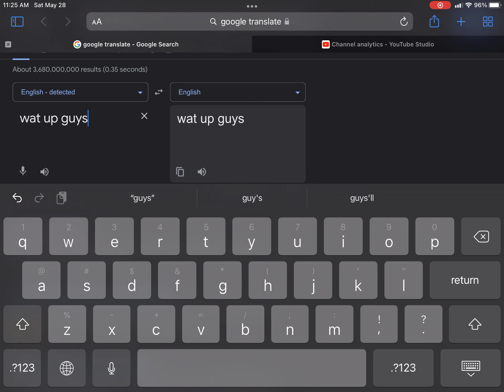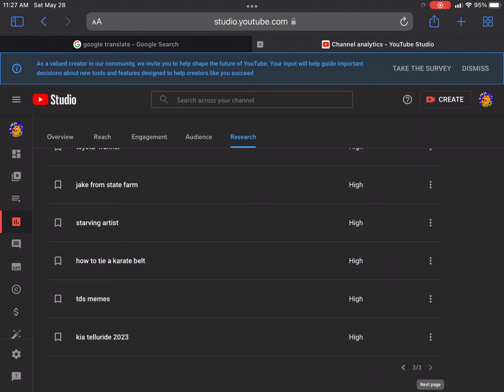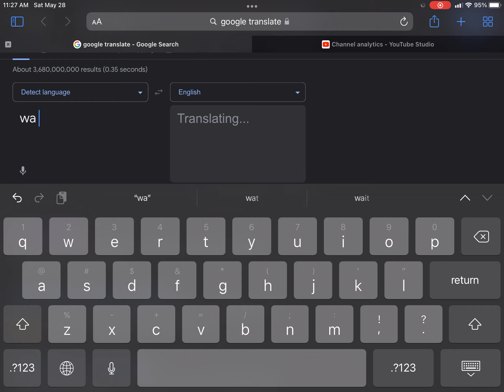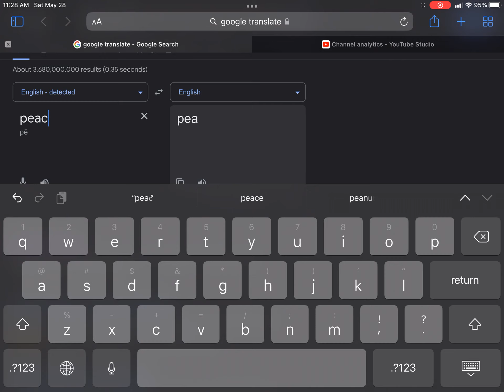What my viewers search up… (very sus)